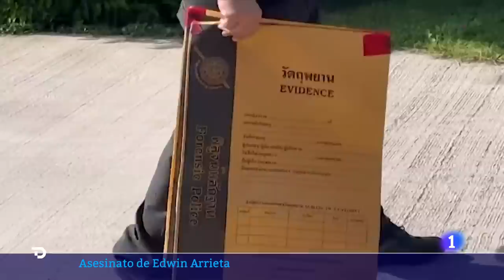TAILANDIA: La MADRE de DANIEL SANCHO, SILVIA BRONCHALO, vuelve a VISITARLE en PRISIÓN l RTVE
Por segundo día consecutivo, Daniel Sancho, el asesino confeso del cirujano colombiano Edwin Arrieta, ha recibido la visita de su madre en la cárcel de Tailandia. También ha acudido a la prisión, personal de la embajada española. El portavoz de la familia de la víctima descarta que el juicio se celebre antes de final de año y ha insistido en la importancia de reunir todas las pruebas.

Ha sido un encuentro de 45 minutos, aunque Silvia Bronchalo ha permanecido en el centro cerca de cuatro horas arreglando papeles junto al personal de la embajada.

Según la embajada española,
El caso no está cerrado, Sancho será juzgado en Tailandia y luego eventualmente se planteará un cambio de prisión, según aseguran desde la embajada española.

Las penas que puede pedir el fiscal tailandés para Daniel Sancho son 20 años de reclusión, cadena perpetua o, la más grave, la condena a muerte.